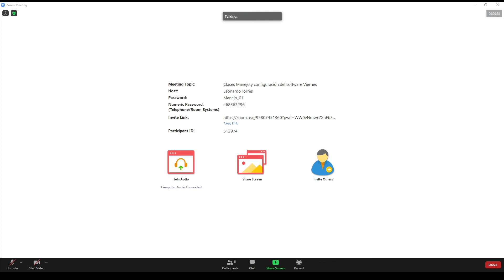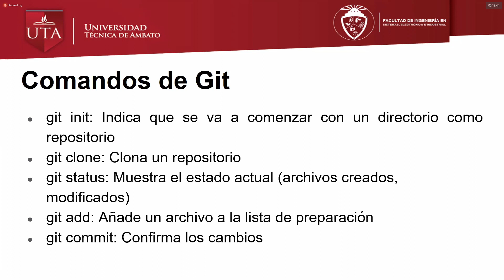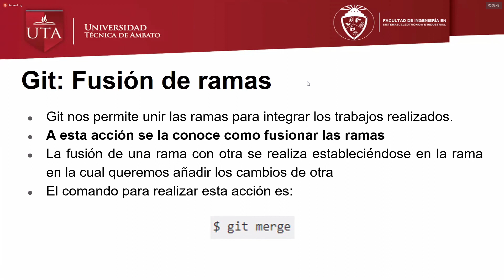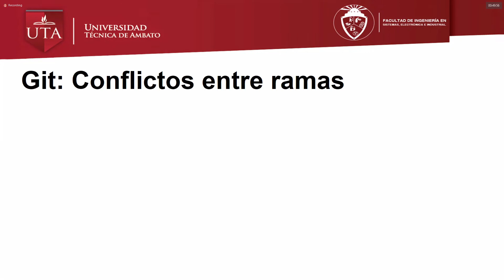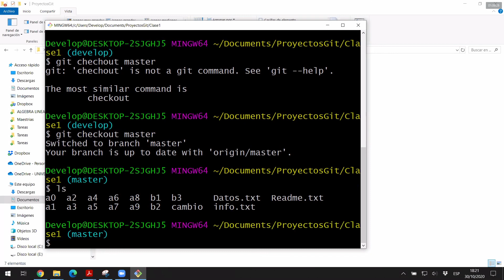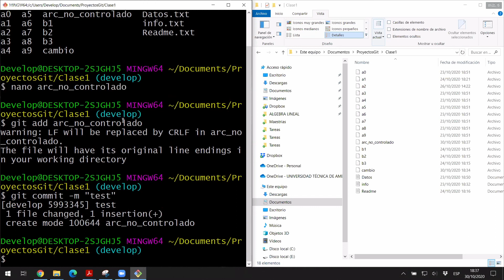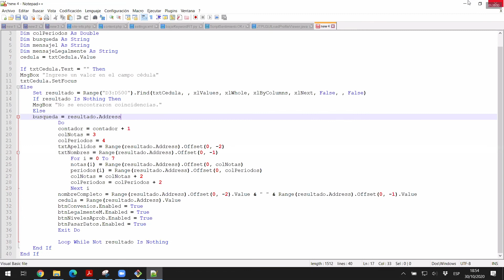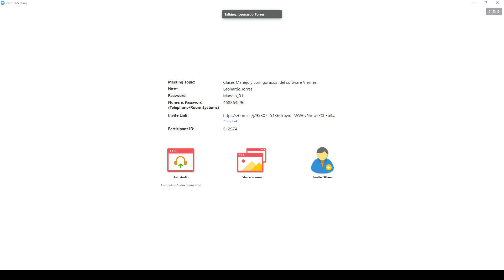Comandos Git y manejo de ramas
Manejo y configuración del Software
 Clase Lunes 26/10/2020
Ing,  Leonardo David Torres Valverde.